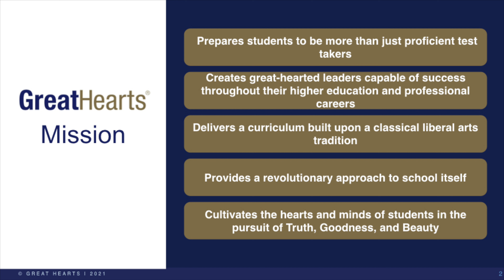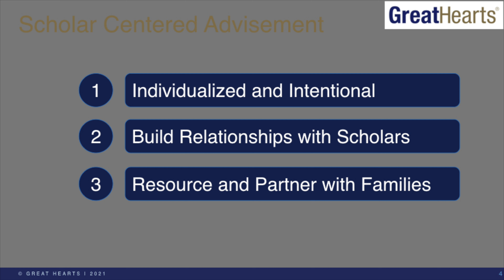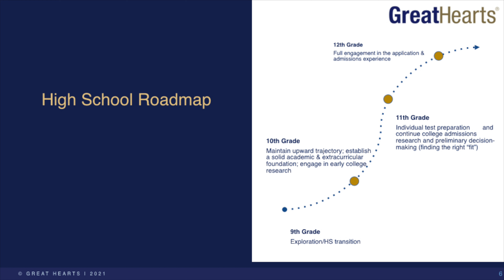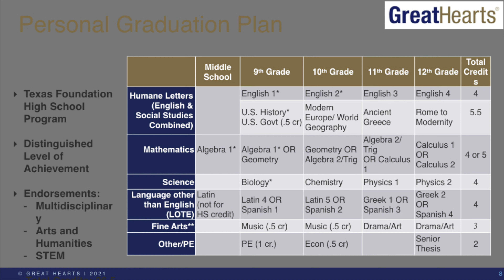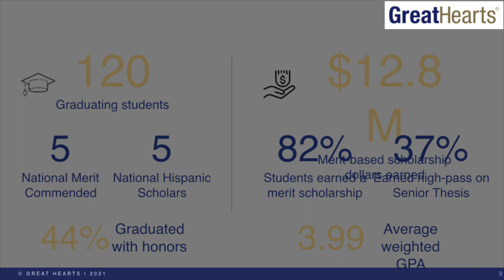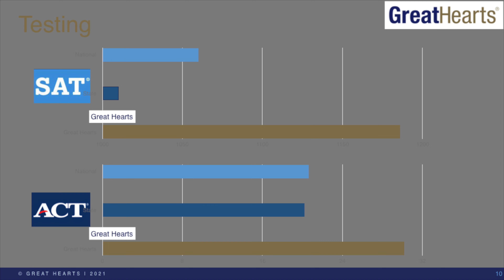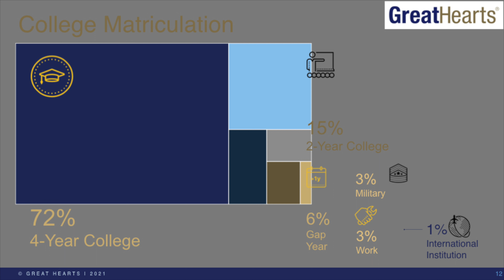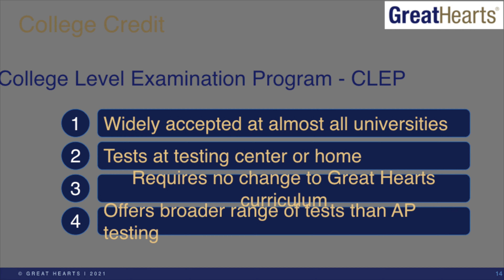High School Preview Night at GHWH